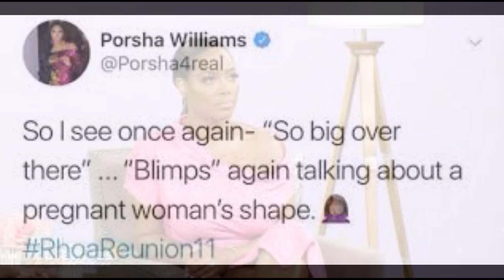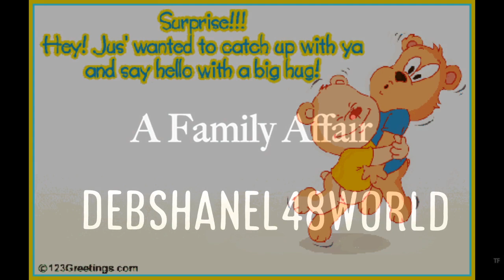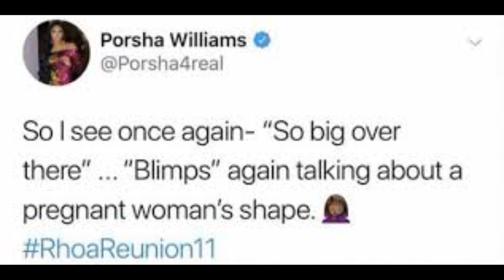The Real HouseWives Of Atlanta Season 12 Episode 18 A Greek Tragedy In 6 Acts Review